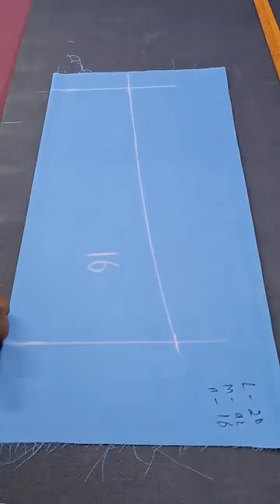Sleeves cutting Tips (1)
Sleeves cutting Tips